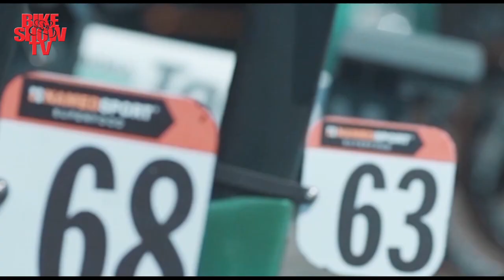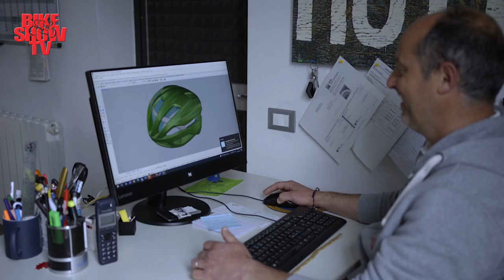Speciale con Paola Pezzo - 1^ parte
Una puntata Speciale dedicata alla due volte Campionessa Olimpica della Mtb Paola Pezzo.
Danilo Gioia ci accompagna nel racconto della Campionessa durante un Bike Camp della scuola di mtb della Campionessa della mtb organizzato a Borno (Bs).